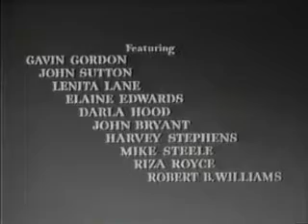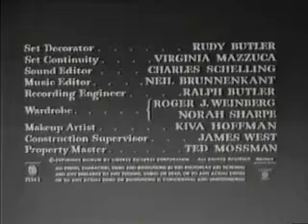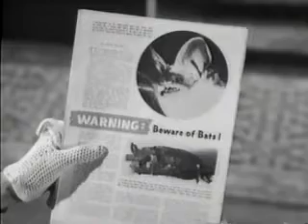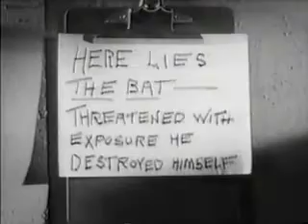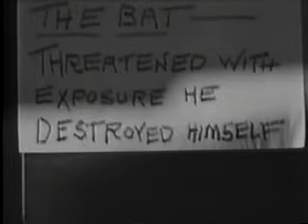Vincent Price - The Bat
Since Halloween is coming up, I thought I'd get into the spirit! While not really a "horror movie" per-say, it's still a classic!

I love Vincent Price, always have and always will! This movie has fallen into the PUBLIC DOMAIN and is freely available for download on archive.org.

*COPYRIGHT INFO*
As I said, this film has fallen into PUBLIC DOMAIN, and is freely available for download online.